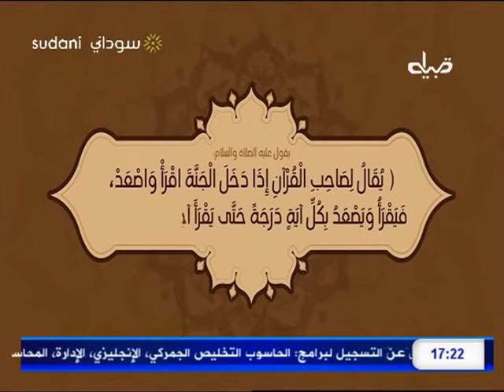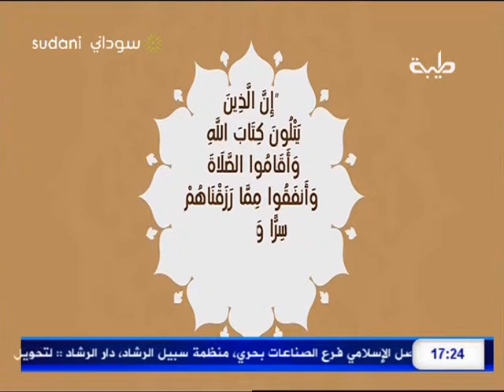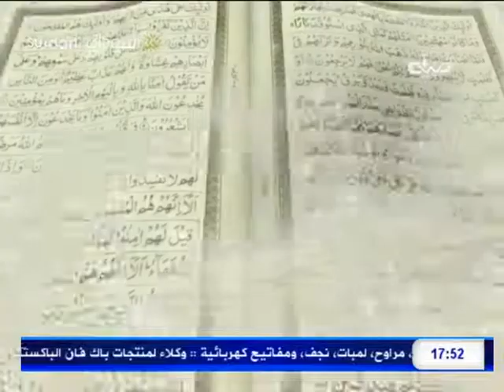التحبير :: سورة البقرة الآيات من (75 - 87)